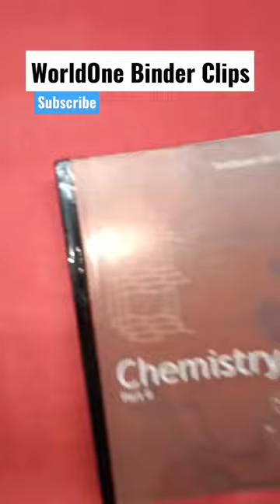WorldOne Binder Clips